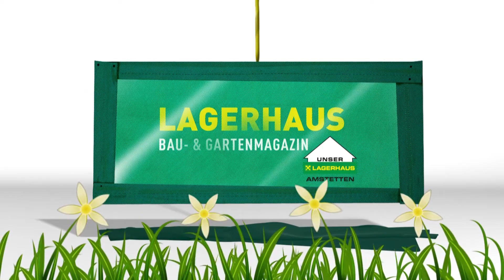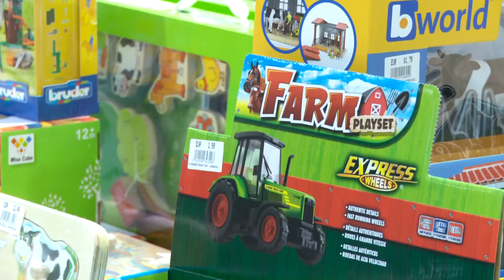LGH Geschenke zu Weihnachten